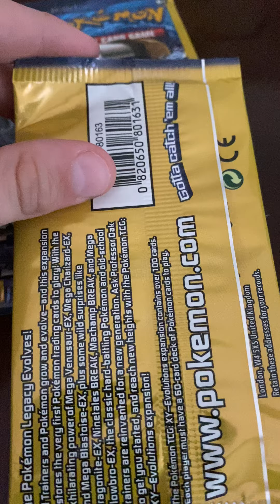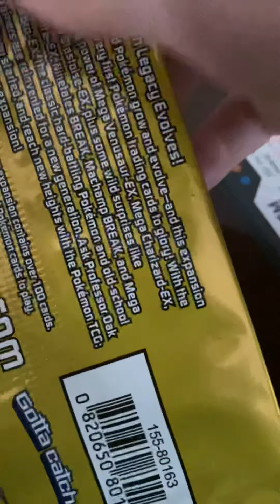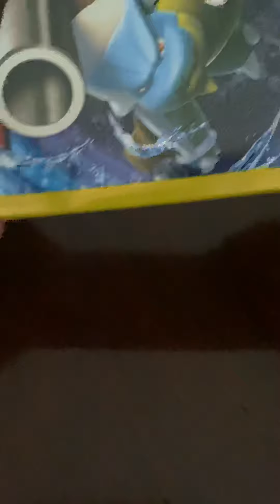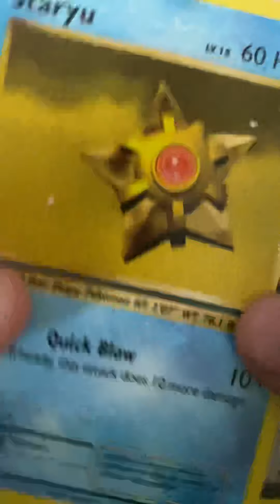Xy evolutions dollar store pack opening